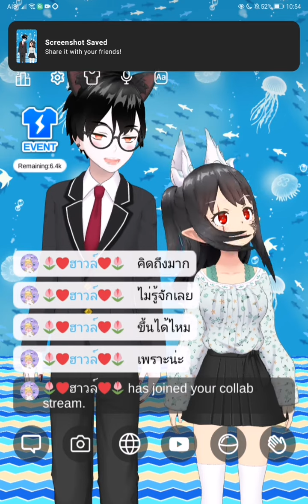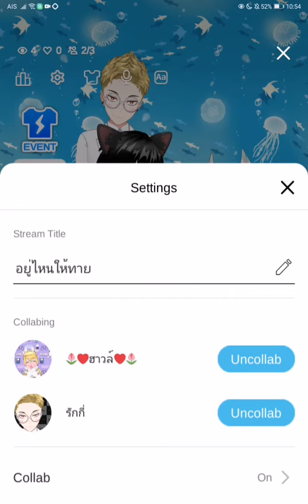Reality: Tails Talk Time -​ Part 17